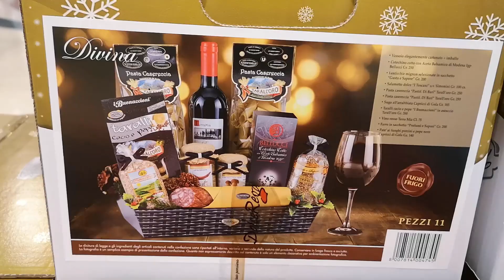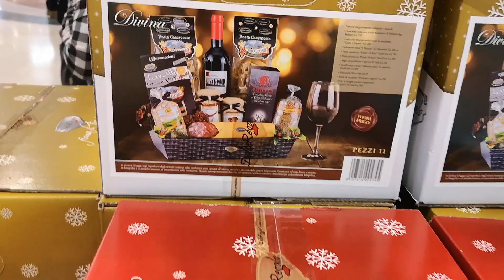Новогодние и рождественские традиции Италии. №177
№ 177 Обзорный ролик о том как празднуют Рождество и Новый Год в Италии. О самых расространенных традициях.